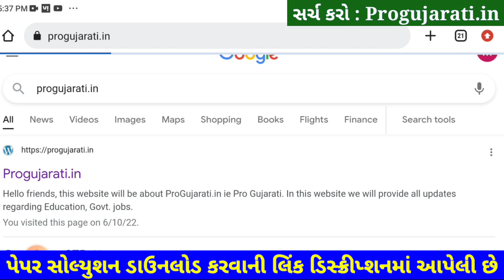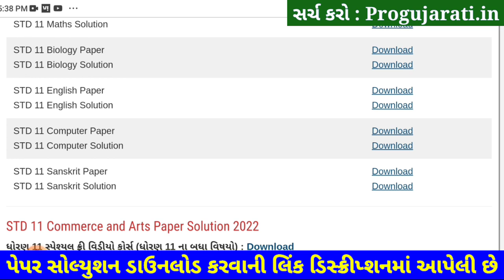STD 11 Sanskrit Paper Solution 2022 50 Marks, STD 11 Sanskrit First Exam Paper Solution 2022 STD 11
STD 11 Sanskrit Paper Solution 2022 First Exam October, STD 11 Sanskrit First Exam Paper Solution 2022 50 Marks, First Exam STD 11 Sanskrit Paper Solution 2022 STD 11. arts. Commerce